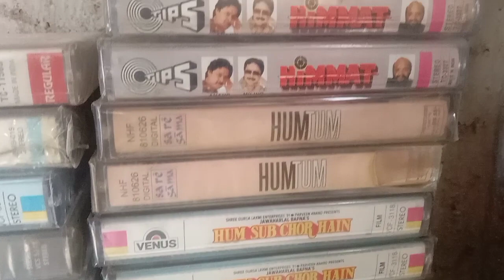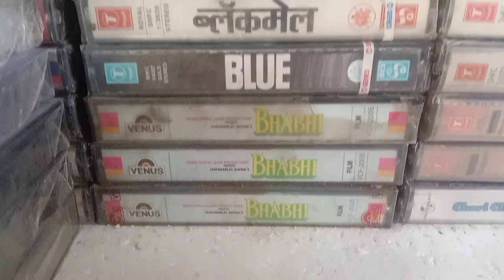AODIO CASSETE SELL SEELPEACK 80 PER PIC CONTECTE 9307541046